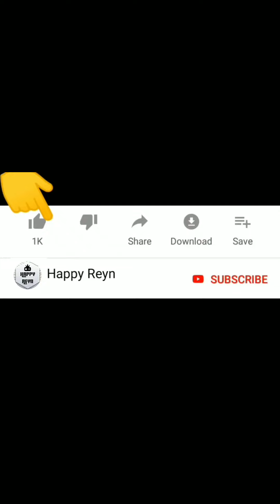Mancing Dapat Ikan Tongkol | Monster Fishing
Welcome to channel Happy Reyn. Kali ini kita mau main game Monster Fishing dapat Ikan Tongkol!

Seru guys !

Warm regards,

Happy Reyn
Happy Together !